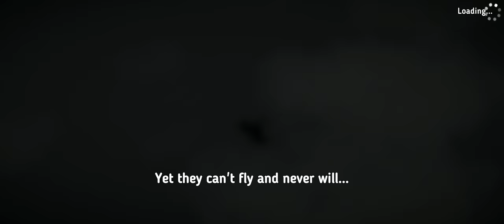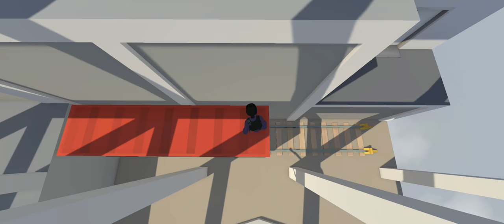This Game Tho - Human Fall Flat